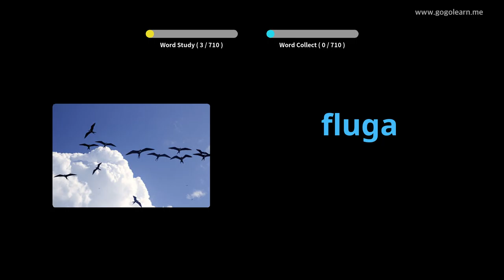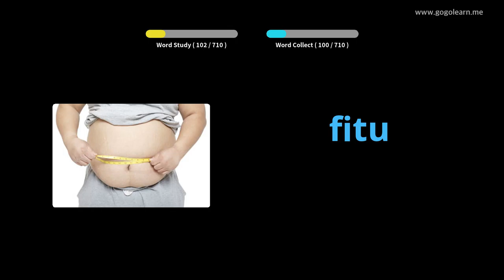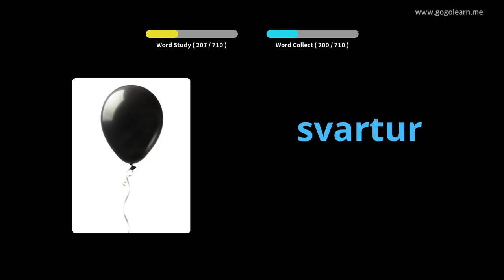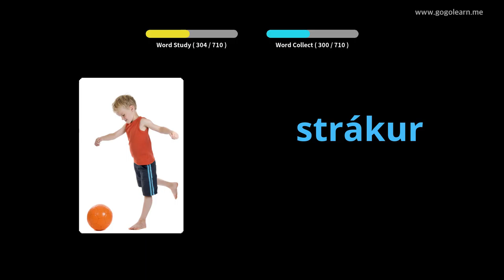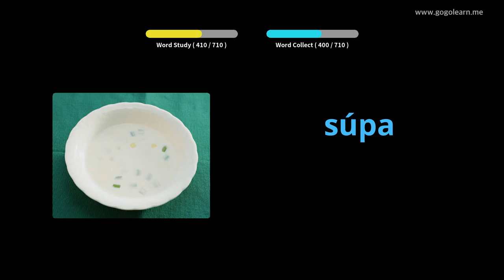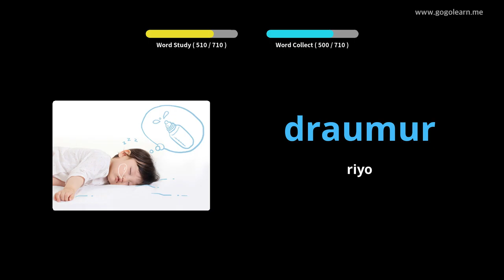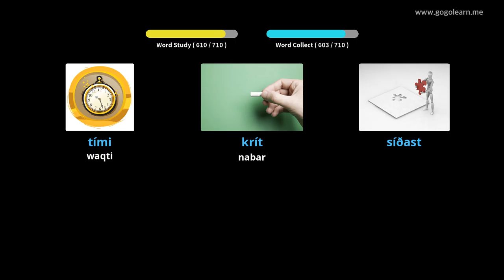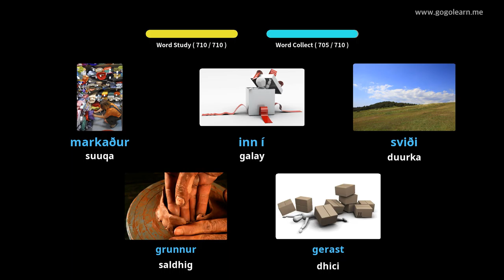Ereyada Icelandic Eocabulary caruurta | Golearn